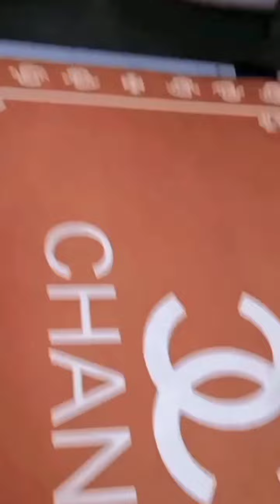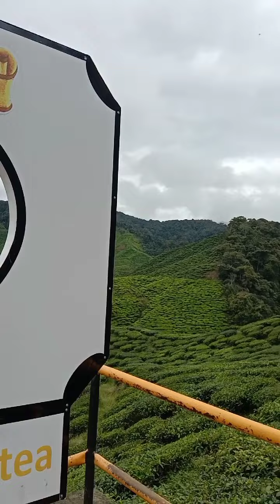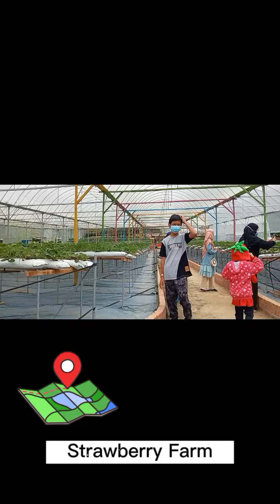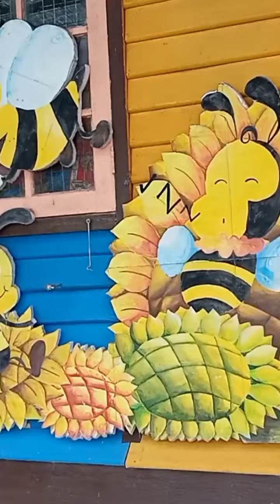Bercuti di Cameron Highlands | Travelog 2021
2 Hari 1 Malam di Cameron Highlands

Hi everyone ! Let's Grow This Channel Together. Come on, we can do it !

-NisaSuzam-